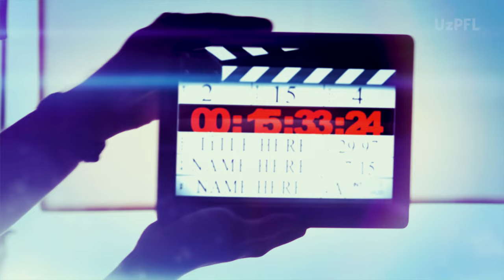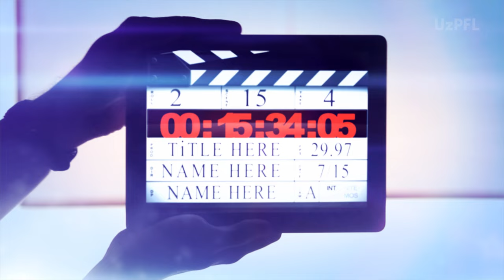Xose Venansio Lopes: Oliy ligada o‘zim uchun ko‘plab yosh iste’dodlarni kashf etdim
O‘zbekiston futzal terma jamoasi bosh murabbiyi Xose Venansio Lopes Oliy liga bellashuvlaridan so‘ng Liga matbuot xizmatiga intervyu berdi. Unda ispaniyalik mutaxassis Oliy liga haqida va oldindagi rejalar haqida fikrlari bilan o‘rtoqlashdi.